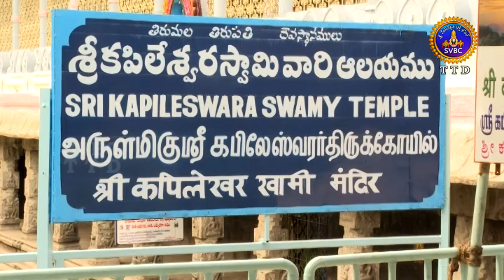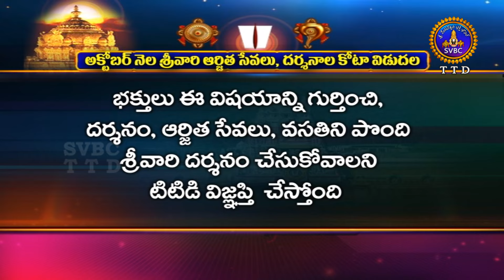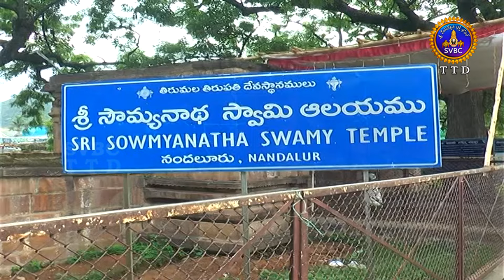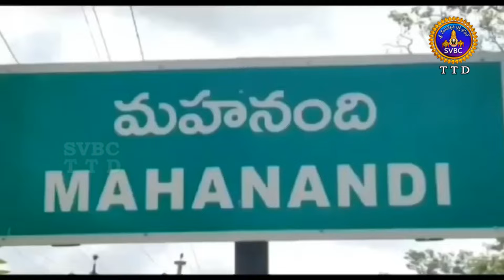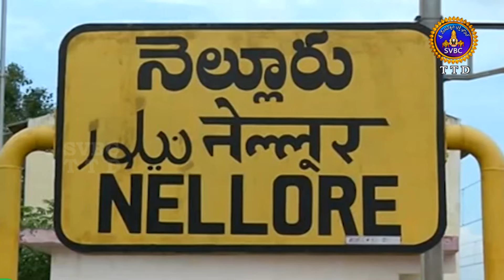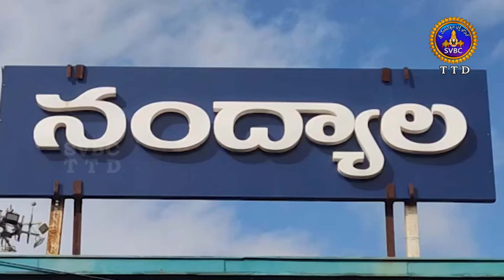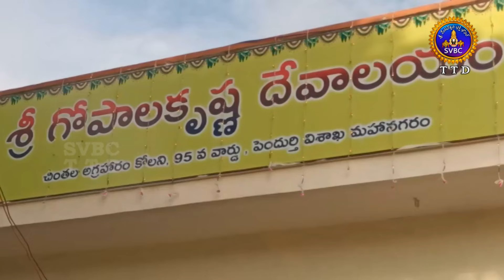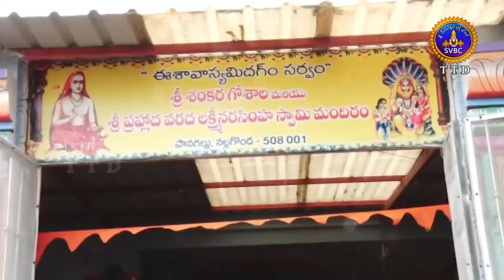ఆధ్యాత్మిక విశేషాలు || Adhyatmika Viseshalu || 10 PM || 17-07-2024 || SVBC TTD